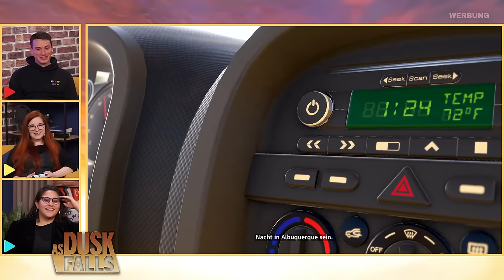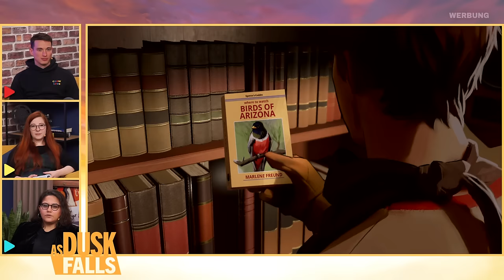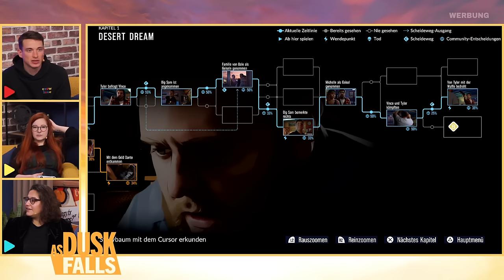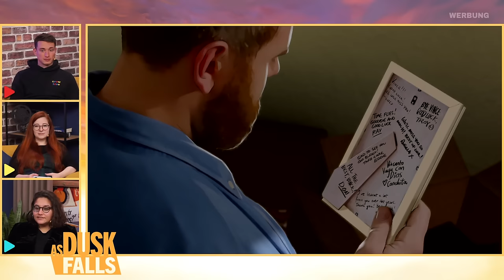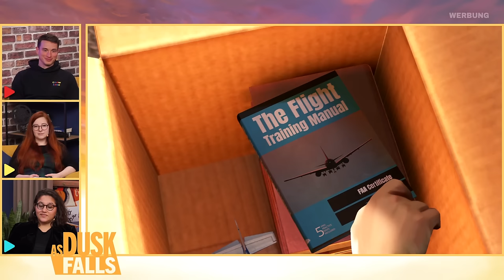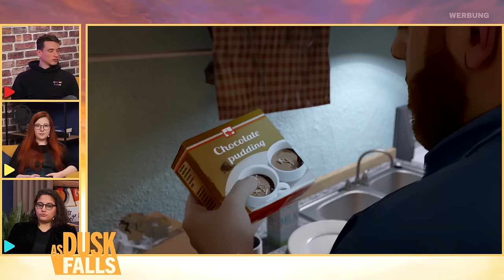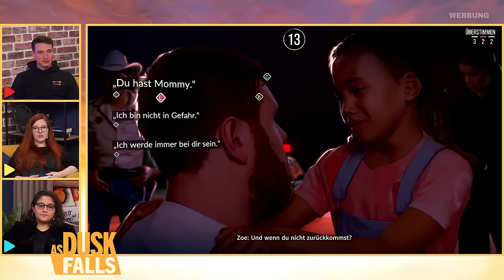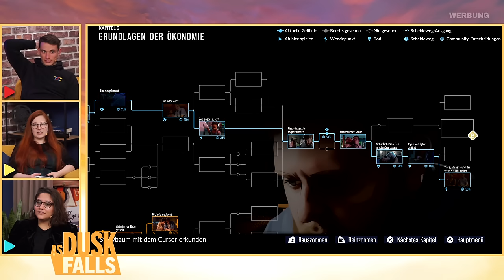ZUM PS5-Release: Wir spielen das intensive Drama AS DUSK FALLS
WERBUNG - Das interaktive Drama AS DUSK FALLS ist ab sofort auch für PLAYSTATION 4 & 5 erhältlich. Stürzt euch in das preisgekrönte Abenteuer mit bis zu acht SpielerInnen und beeinflusst die Geschichte maßgeblich mit euren Entscheidungen!
/WERBUNG

Heute haben wir mal wieder ein Story-Fokus-Game im RBTV LET'S PLAY-Angebot. Annabell Klindzan aka Bell, Cennet Uyar aka Cen und Lars Seifert spielen AS DUSK FALLS, das 2022 erschienen Game von INTERIOR/NIGHT und MICROSOFT, was übrigens bei THE GAME AWARD 2022 die Kategorie BEST IMPACT GAME gewinnen konnte (daher das Thumbnail). Das Spiel ist neben dem PC, der XBOX SERIES X|S und der XBOX ONE nun auch für PS5 und PS4 erschienen. Viel Spaß.
Diese Sendung entsteht in Zusammenarbeit mit dem Team hinter As Dusk Falls.